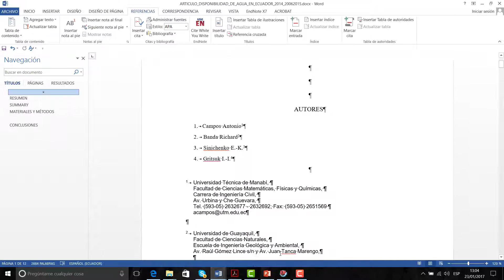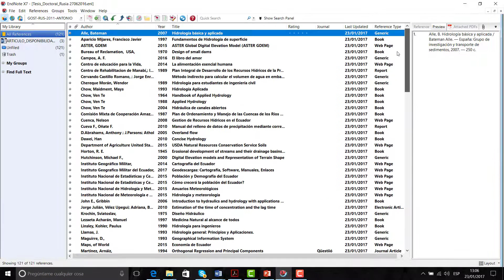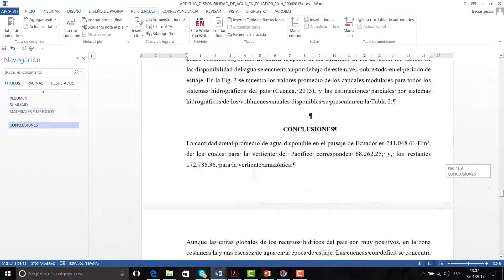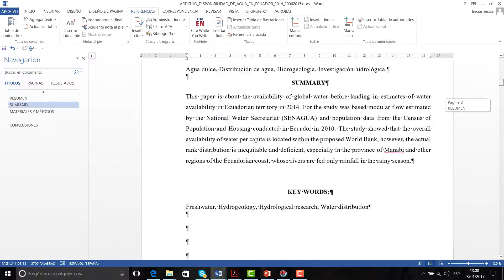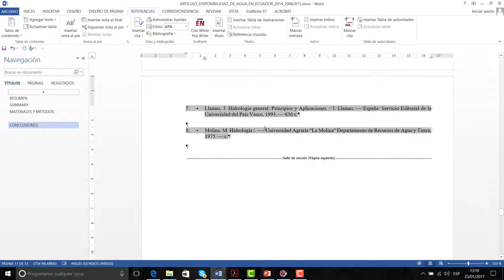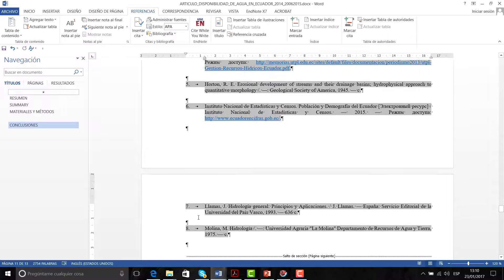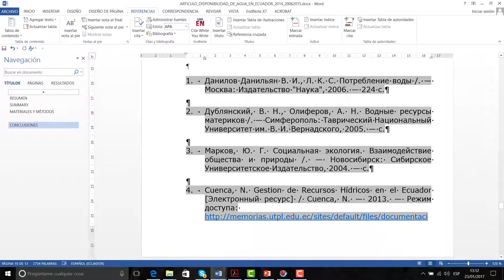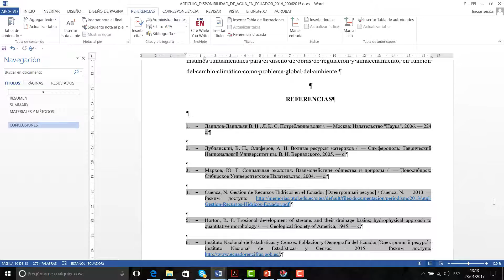Como crear referencias bibliograficas con ENDNOTE 7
Como crear referencias con ENDNOTE 7. Forma sencilla para elaborar referencias bibliográficas en documentos, informes, libros